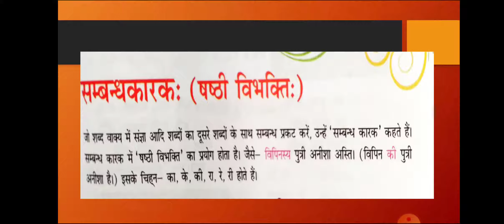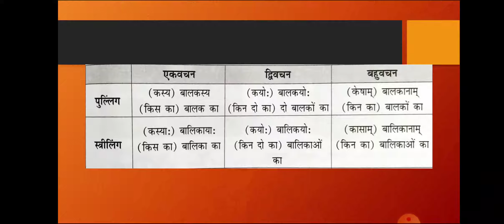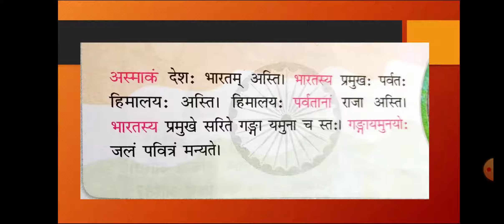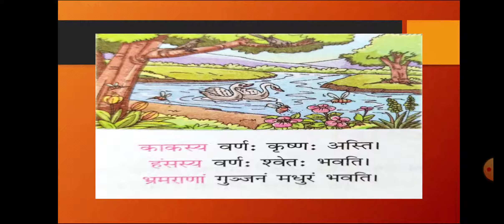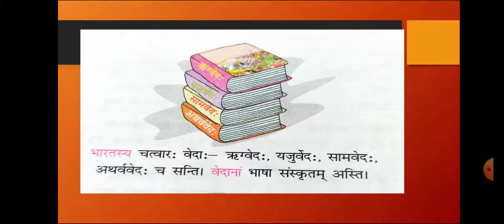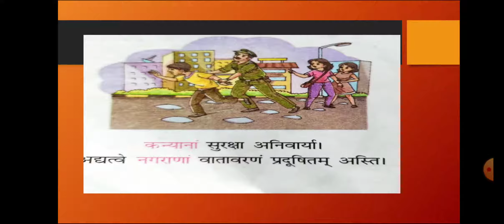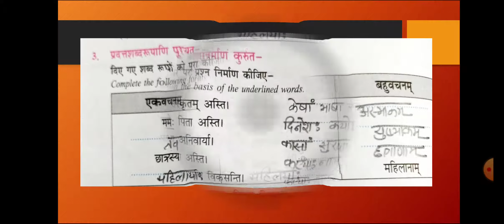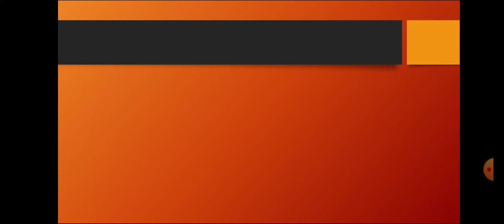panchdash pathah (6) sambandhkarkah shashthi vibhakti